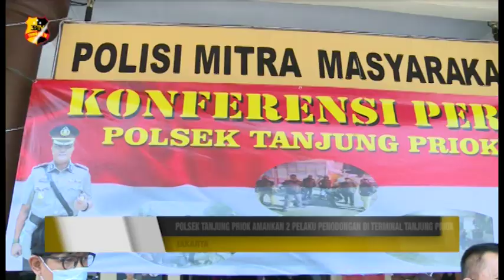POLSEK TANJUNG PRIOK AMANKAN 2 PELAKU PENODONGAN DI TERMINAL TANJUNG PRIOK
Polsek Tanjung Priok berhasil meringkus 2 dari 8 pelaku penodongan dengan senjata tajam di Terminal Tanjung Priok Jakarta Utara.

Menurut Kapolsek Tanjung Priok Kompol Hadi Suripto kejadian yang terjadi pada 14 oktober lalu bermula saat korban yang baru turun dari bus berjalan di kawasan terminal dihampiri oleh pelaku berinisial MRR yang modus meminta uang Rp. 2.000, setelah dikasih oleh korban pelaku lainnya berinisial DS datang menghampiri dengan langsung mencekik leher korban, pelaku MRR menggeledah badan korban dan menemukan sebuah handphone dan uang sejumlah 55.000.

Korban sempat melawan namun karena pelaku membawa senjata tajam, korban terkena sayatan pisau di tangan dan punggungnya.

Karena adanya saksi yang melihat dan langsung meneriakkan pelaku, pelaku tersebut berhasil kabur dengan membawa sebuah handphone dan uang 50.000 rupiah.

Setelah dilakukan penyelidikan, 2 pelaku berhasil diringkus sedangkan 6 lainnya masih menjadi dpo.

Tim Liputan : Mega / Ariel

Salam Tribrata